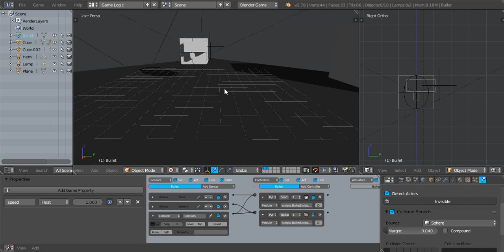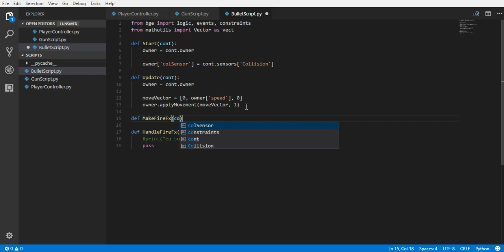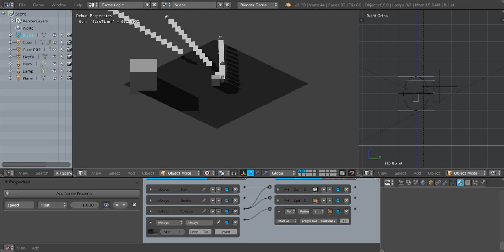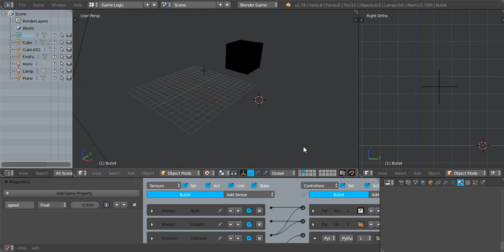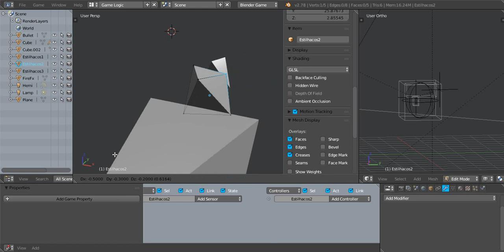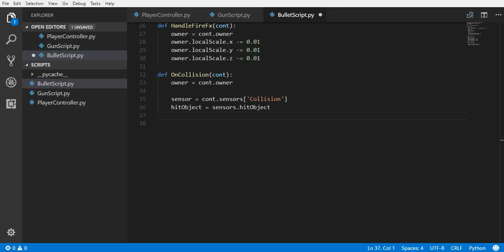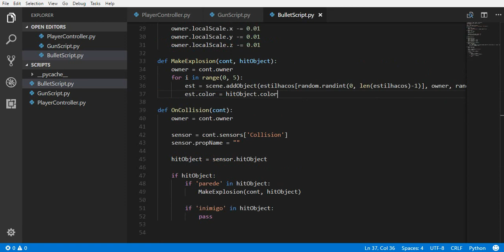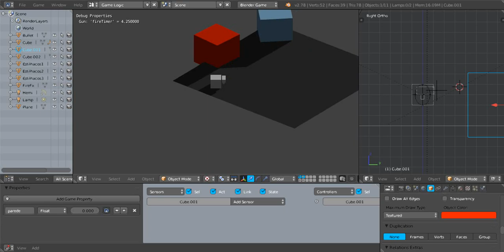BGE ARENA [PYTHON TUTORIAL] 03 - RASTRO DE TIRO E ESTILHAÇOS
PT-BR
Olá pessoal, neste tutorial vamos dar continuidade ao nosso tutorial de um jogo de arena! No vídeo continuaremos o sistema de arma e tiro.

ENG
Hello everyone, in this tutorial we will continue our tutorial of a sand game! In the video we will continue gun system and shoot.